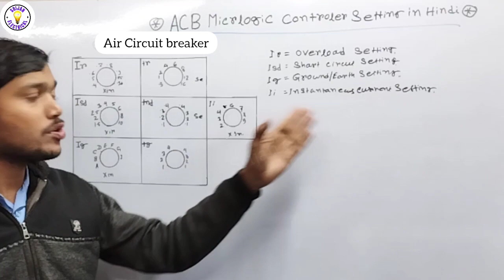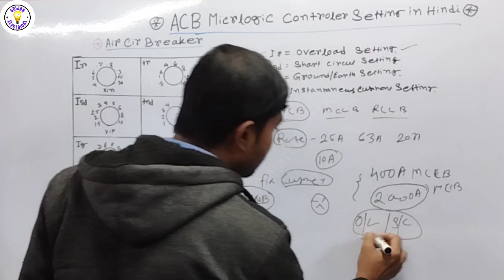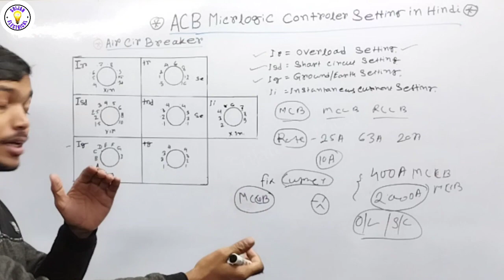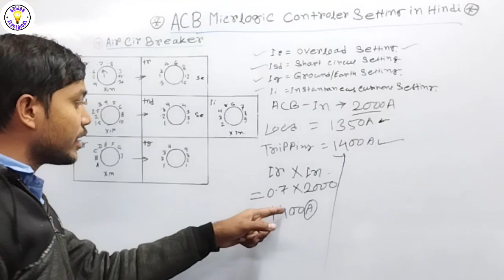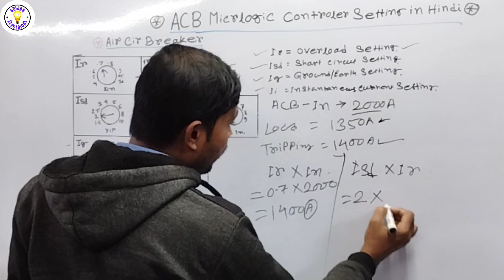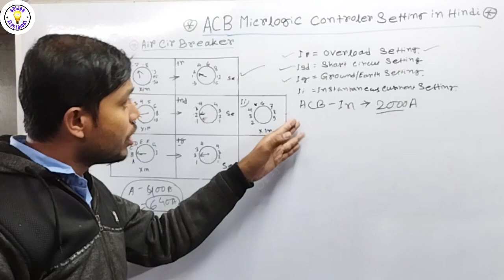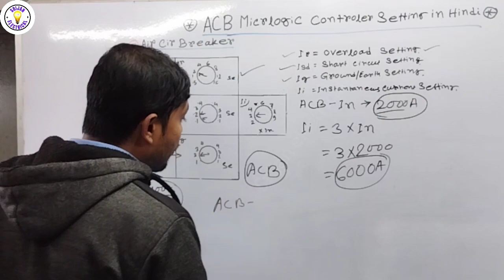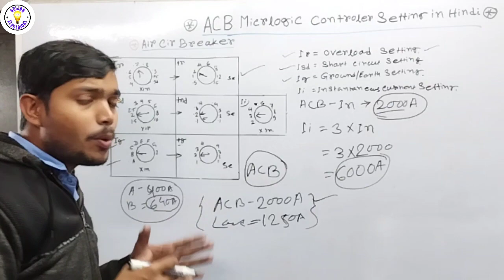ACB Micrologic Controller Setting | Air Circuit Breaker Explain in Hindi | Srijan Electrical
welcome my YouTube channel srijan electrical
ajj video mein acb air circuit breaker jo hota hai uska Micrologic Controller kaise setting karna hai uska bari me bataya hu